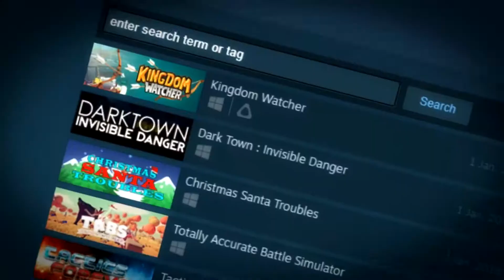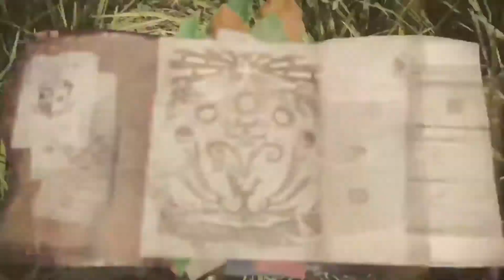Monster Hunter: World - 100 Секунди - The GameStarter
"100 Секунди" е формат за кратки информативни видеа на тема нови игри. Това в никакъв случай не е критическа оценка, а представяне в кратка форма. Всички мнения, изразени в рамките на видеата са лично на автора.

Ако ви харесва видео съдържанието, което произвеждам, можете да харесате Фейсбук страничката ми

Стриймвам всеки четвъртък в Twitch - каналът е Заповядайте да си лафим :)